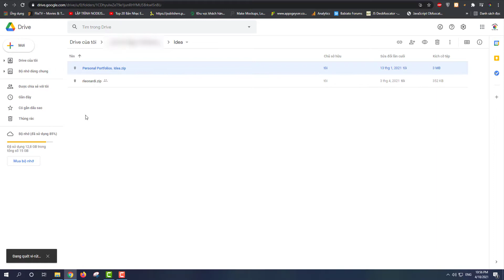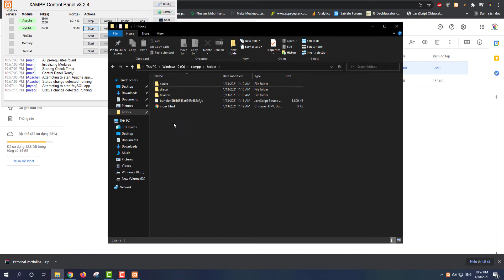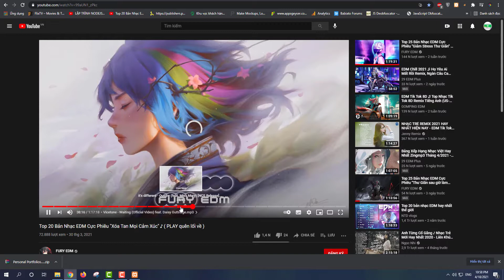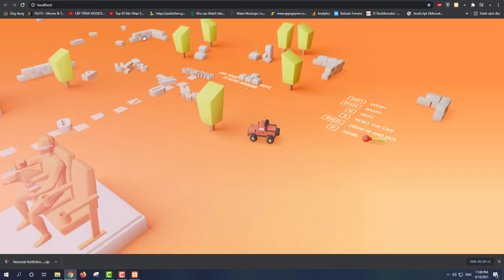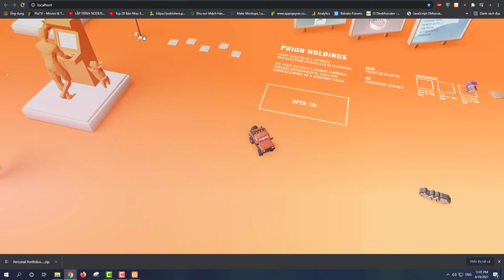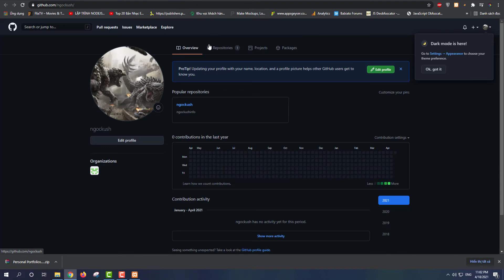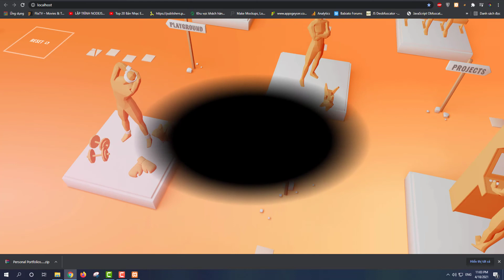Share Code Giới Thiệu Bản Thân Cực Chất Cool Ngầu Canvas - Share Code Website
Share Code Giới Thiệu Cực Chất Cool Ngầu - Share Code Website
Alert : Khi Đủ 500View Thì Mới Có Link Download Nhé Các Sếp
Code Này là code được share chúng tôi không chịu bất cứ trách nghiệm nào liên quan đến bạn xin cám ơn !